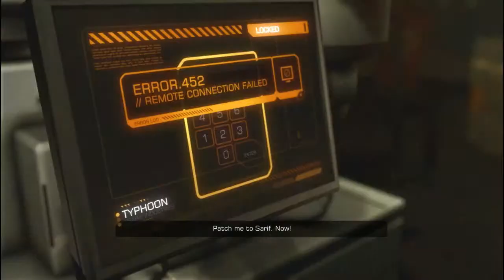Let's Play Deus Ex Human Revolution - Power hour S1P5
How will we save the day? by talking our way out and just being bad ass

Sorry that this is was very long, close to the end I forgot I was recording and went a bit boring, also the next parts will be shorter, most will be about 45 mins cut in to 3 parts
I'm hoping this bad start means only good things can come out of this LP

All contents is the property of the creators
and is copyrighted